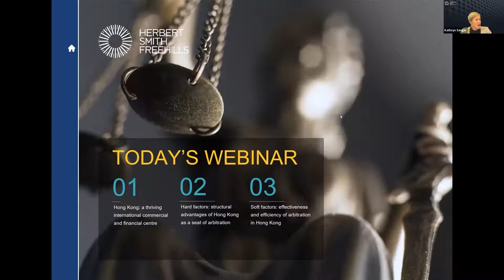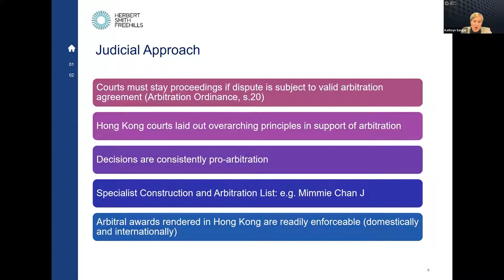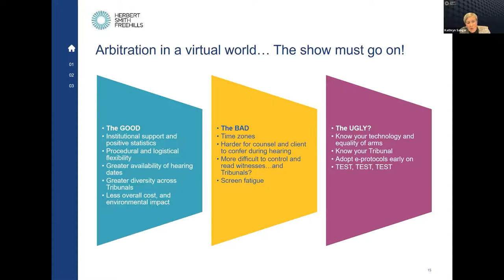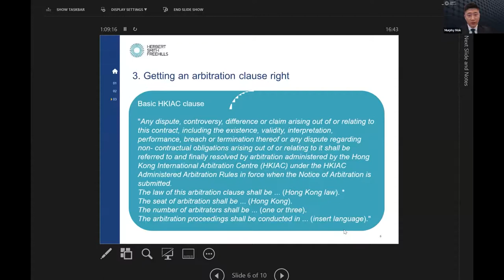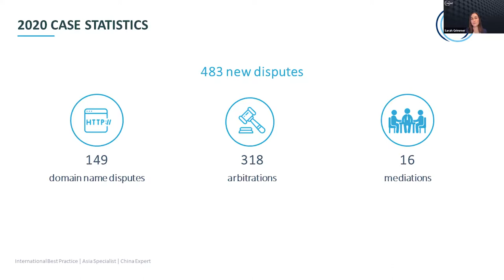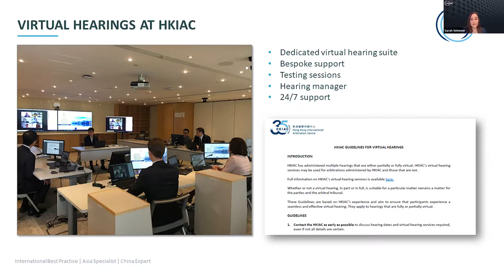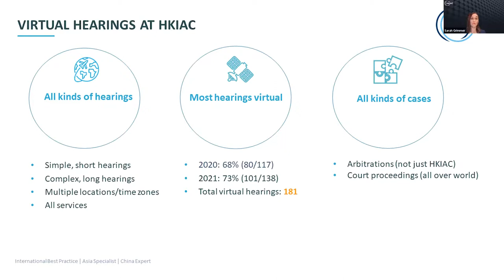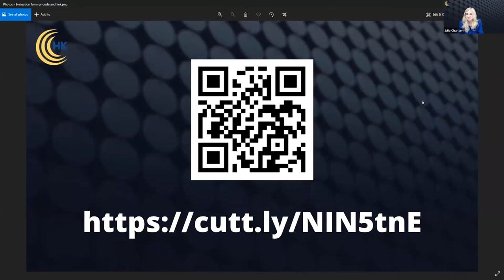The Hong Kong Advantage in international arbitration | Webinar 24 January 2022 | CCC HK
Hong Kong has retained its regional and, in some fields, global status as a leader in international arbitration as a result of over 150 years of excelling in the traditional profession, whilst at the same time adapting to the unparalleled speed of change that we are experiencing in today’s Age of Information.

During this event, we sat in conversation with Sarah Grimmer, Secretary-General, Hong Kong International Arbitration Centre; Kathryn Sanger, Partner, Hong Kong office of Herbert Smith Freehills; and Murphy Mok, Registered Foreign Lawyer in the Hong Kong office of Herbert Smith Freehills.

Our distinguished speakers will highlight their own experiences in this field, and deal with issues ranging from the challenges posed by COVID-19 travel restrictions to the benefits of new technology to the arbitration process.

Timecodes:
00:00 Julia Charlton's welcome speech
01:58 Andrew Wells welcome speech
05:28 Kathryn Sanger about Hong Kong: A centre of Excellence for International Commercial Arbitration
29:40 Murphy Mok with presentation "Arbitration: Why and How?"
43:44 Sarah Grimmer about HKIAC (Hong Kong International Arbitration Centre)
1:01:16 Q&A section
1:19:12 Andrew Wells's closing remarks
1:20:19 Julia Charlton's closing speech